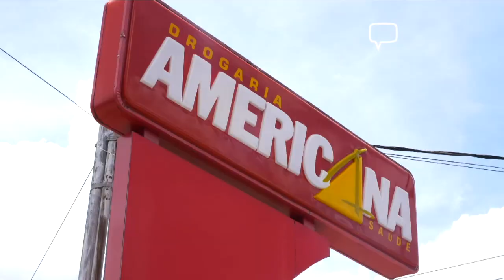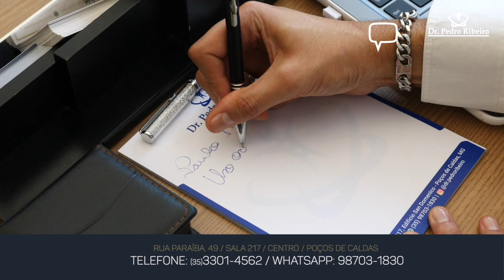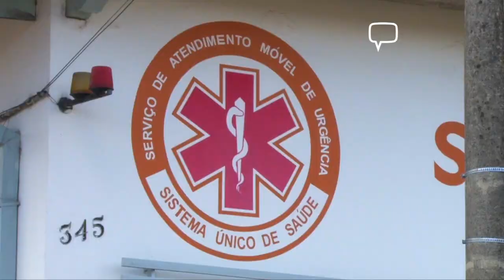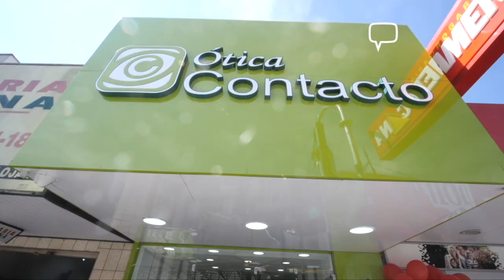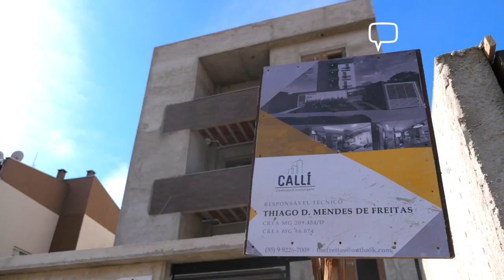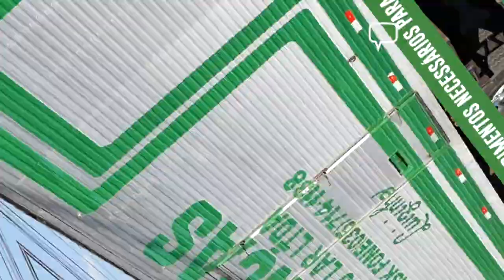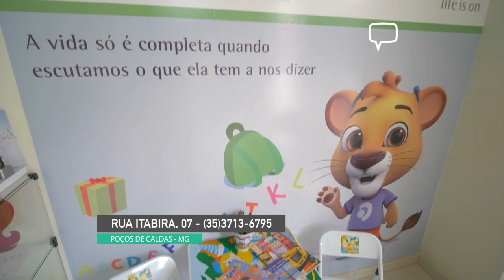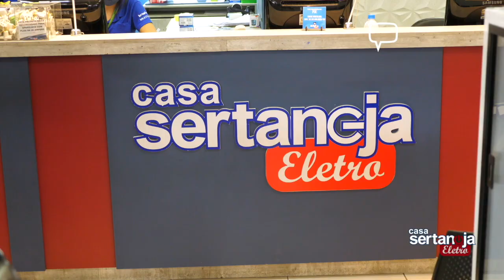Plantão 47 (24/12/20)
Fique por dentro de tudo que acontece em Poços e região com o apresentador Paulo Marcelo.